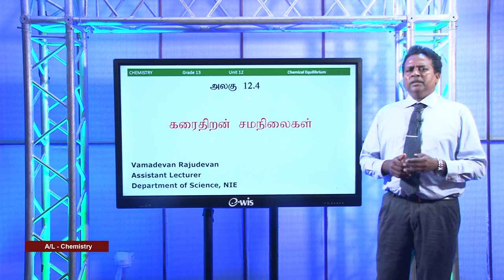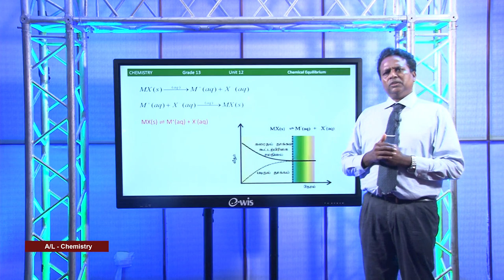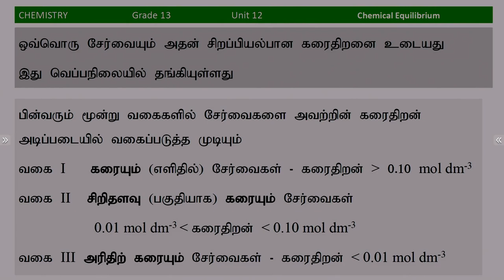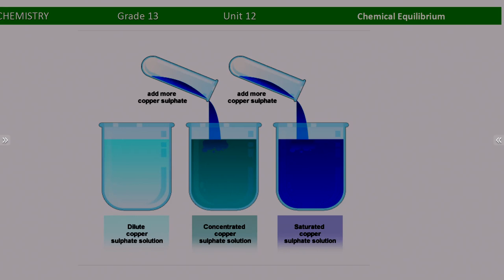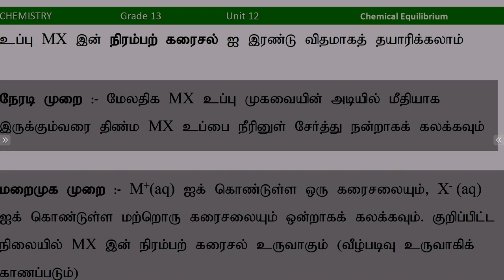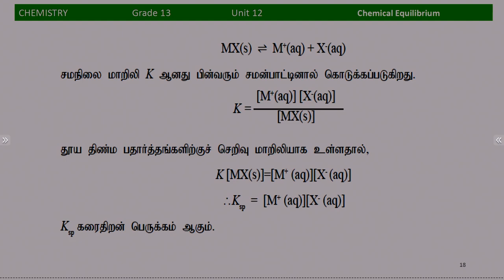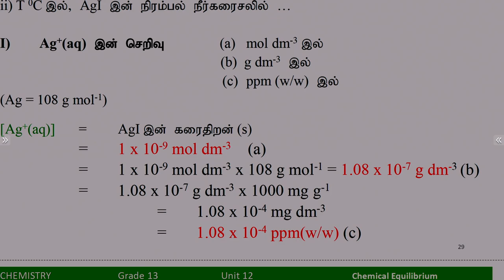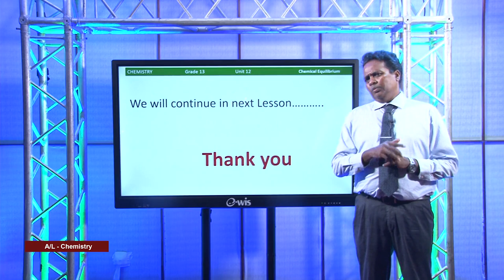A/L Chemistry (இரசாயனவியல்) - Lesson 15